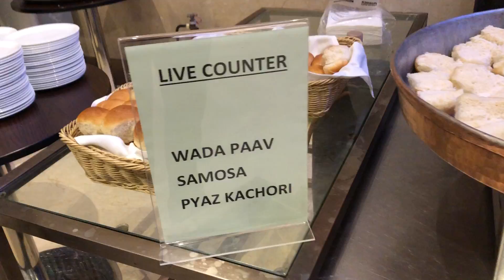Desi Style Themed Party Setup at Pride Plaza Hotel Aerocity, New Delhi